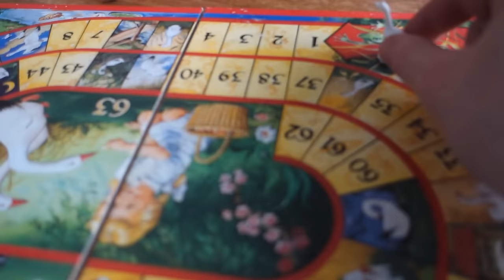Familie Blom - Een gezellig winters dagje - vlog 20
Een doordeweekse dag bij familie Blom in Bodegraven. Gerdien werkt vandaag, Maarten is thuis en de kinderen gaan naar school, behalve Jozua en Juda. Tijd voor spelletjes, warme choco en lekker in de sneeuw banjeren.